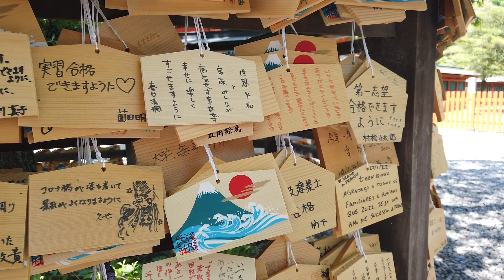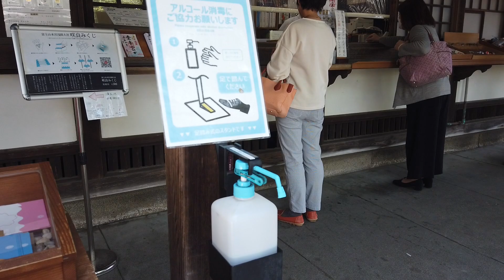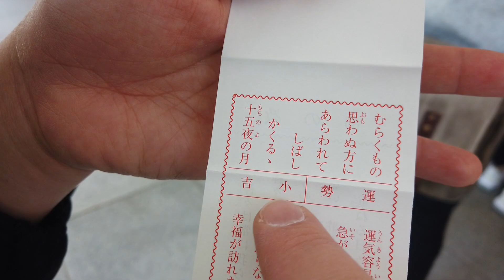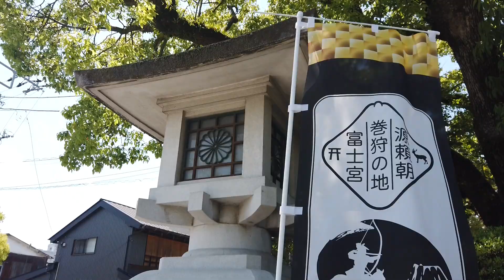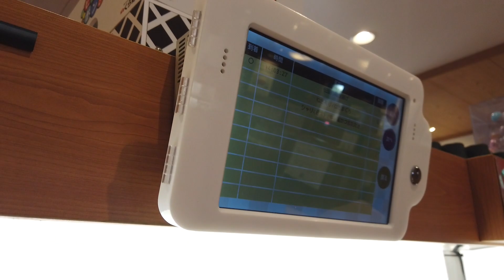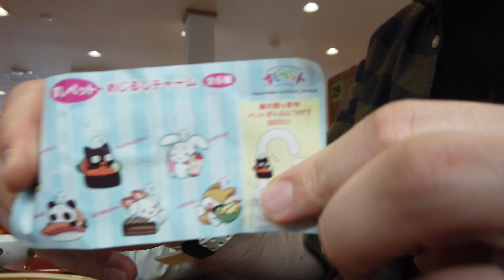🇫🇷🇯🇵 Une journée avec une famille Franco Japonaise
Mt Fuji, sanctuaire, camping et sushis sont au programme de cette journée où les enfants nous en auront vraiment fait voir de toutes les couleurs.
Bon visionnage. On attend vos commentaires avec impatience.

▶ Participez à des cours de japonais exclusifs en devenant MEMBRE SOUTIEN ou bien aidez la chaîne via TIPEEE

Je vous conseille ces manuels
Le japonais en manga
Banzai (débutant)
Minna no nihongo (débutant)
Kanzen Master (avancé)
Pour apprendre les kanji

Voici mon matériel vidéo
Osmo Pocket
Canon M50
+ objectif Sigma
Sony ZV-1
+ objectif grand angle
Micro USB

ma chaîne récoltera une petite commission (sans changer le prix pour vous).